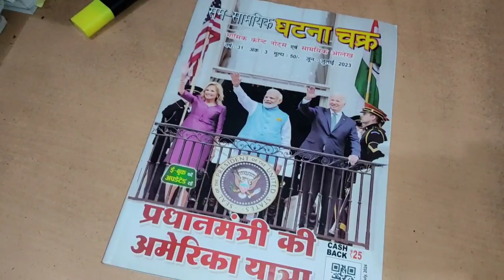BPSC 7th phase shikshakbharti preparation last 27days✌️ uppsc, stet aspirant study vlog......….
Hello friends ❤️

  Is vlog me hmne apna study routine share Kiya hai jisme humne full day study routine share Kiya hai sath hi BPSC 7th phase shikshak bahali ke liye book list ki baat bhi ki hai i hope ki ye video aap sabhi ko pasand aaye ❤️❤️❤️❤️❤️❤️❤️❤️❤️❤️❤️❤️❤️❤️❤️❤️❤️❤️❤️

Village girl reecha
daily study routine
BPSC 7th phase shikshak bahali
stretegy for last 27days
study with me for uppsc stet aspirant
study for BPSC 7th phase shikshak bharti
day to day study routine
uppsc RO ARO exam